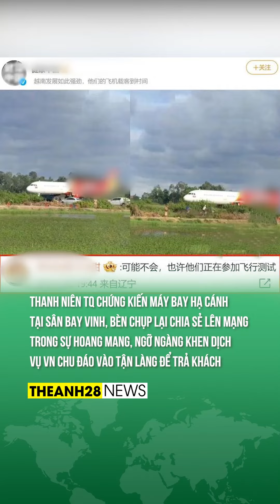CHUYỆN BÌNH THƯỜNG Ở VIỆT NAM ẤY MÀ